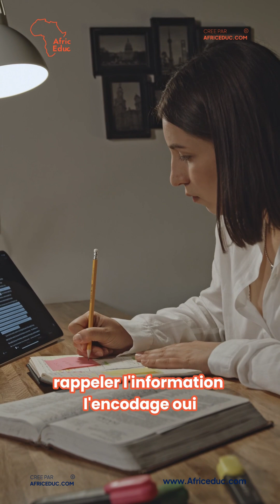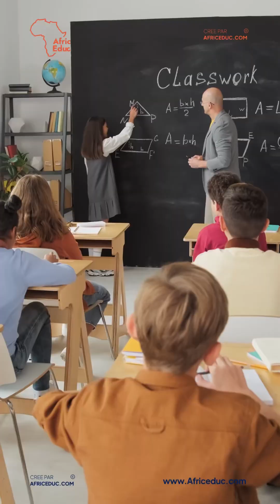Comment Fonctionne la Mémoire et Comment l’améliorer ?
La mémoire ne se limite pas à "retenir" : elle encode, stocke et restitue les informations. Dans cette vidéo, découvre des astuces simples mais puissantes pour booster la mémoire des enfants : répétition espacée, associations sensorielles, auto-explication, jeux… et bien sûr, un environnement sans stress !
Une mémoire bien entraînée, c’est la clé d’un apprentissage qui dure.